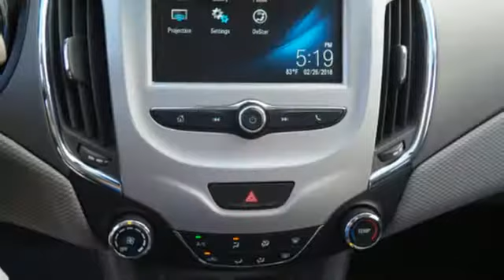New 2018 Chevrolet Cruze Sunrise FL Miami, FL J7175944 - SOLD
Year: 2018
Make: Chevrolet
Model: Cruze
Trim: LS
Engine: 1.4L 4-Cyl Engine
Transmission: Automatic
Color: Silver Ice Metallic
Stock #: J7175944
VIN: 1G1BC5SM9J7175944

Address:
14401 West Sunrise Bouledvard